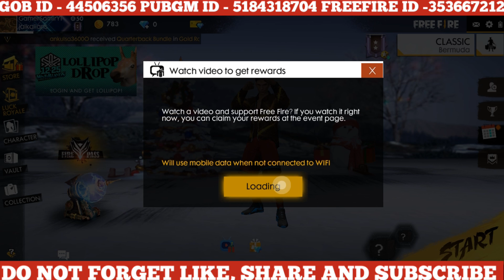Explaining Some Events and Bundles of Garena FreeFire [ Hindi ]